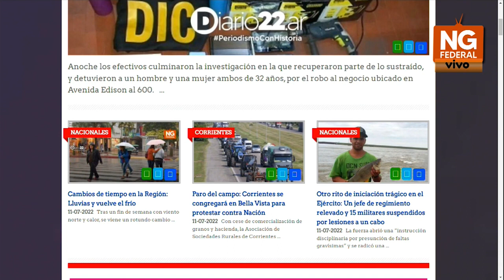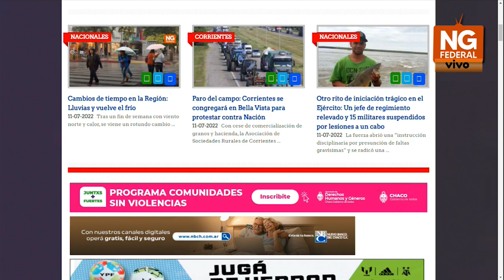NORTE GRANDE FEDERAL - LECTURA DE DIARIO22.AR - REGION